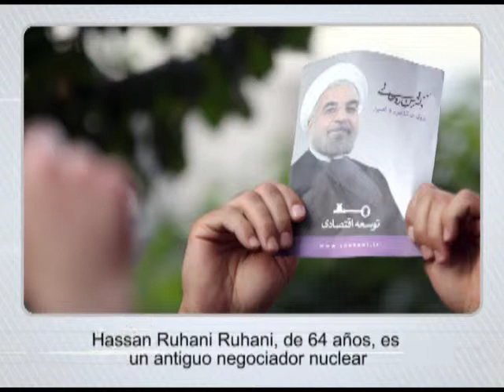Prensa.com: Titulares 15 de junio de 2013